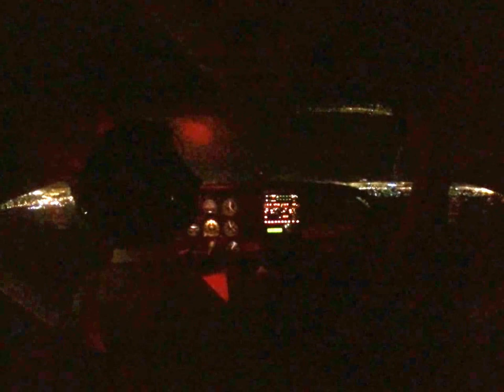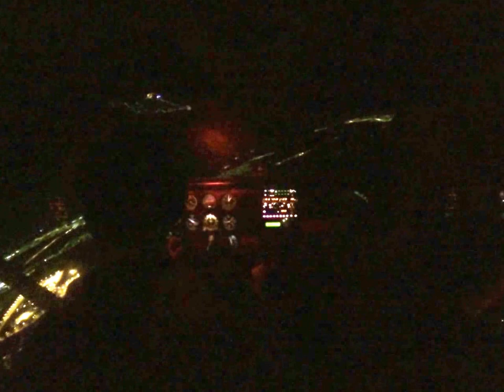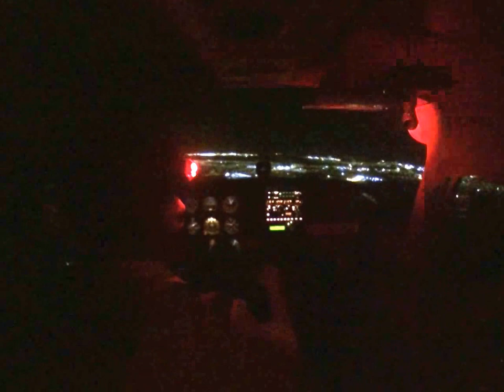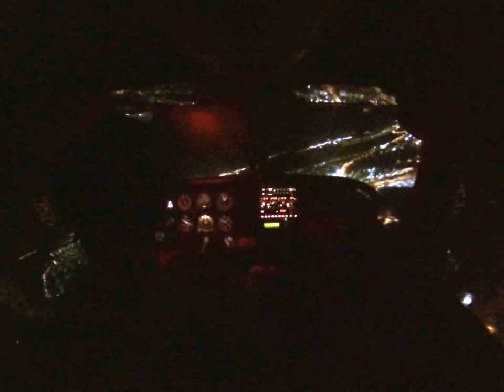Night Solo Flight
Final Circuit and Landing at YPJT